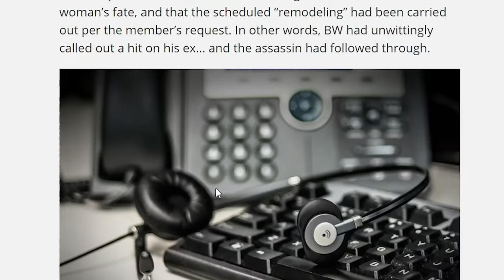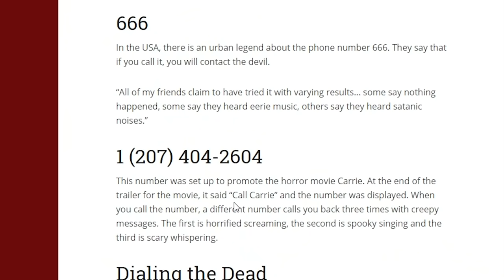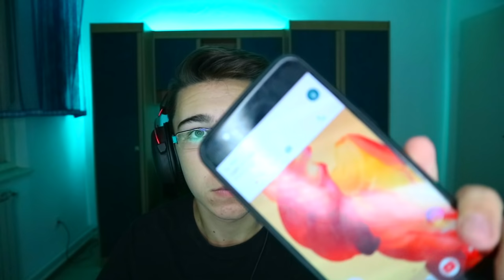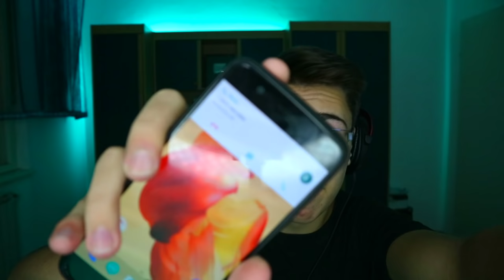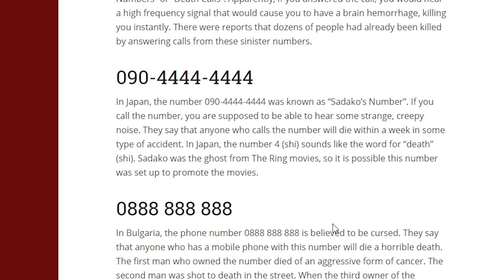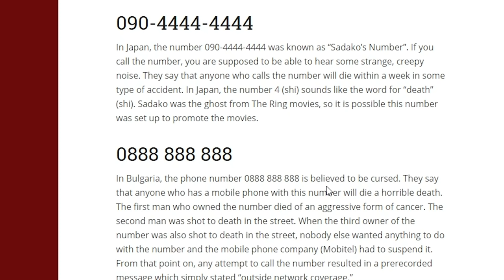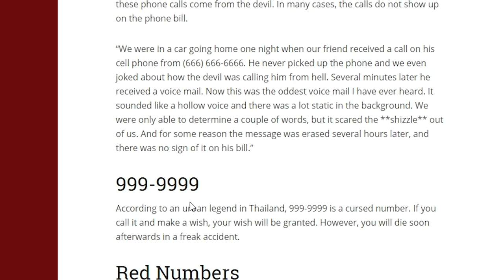ZOVEM UKLETE BROJEVE KOJE NE SMETE ZVATI!!